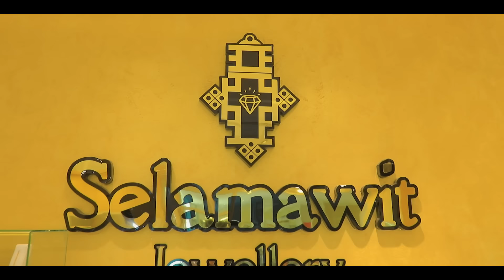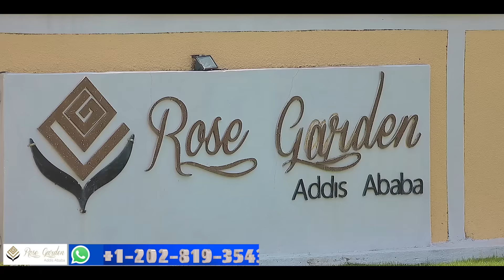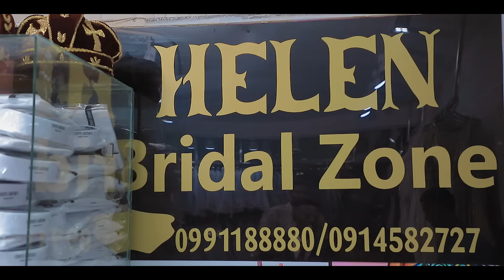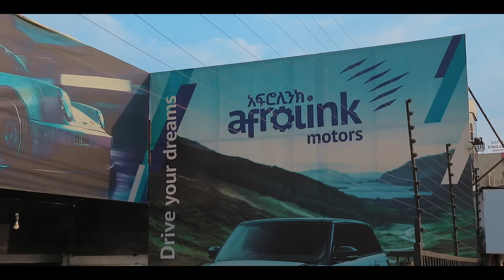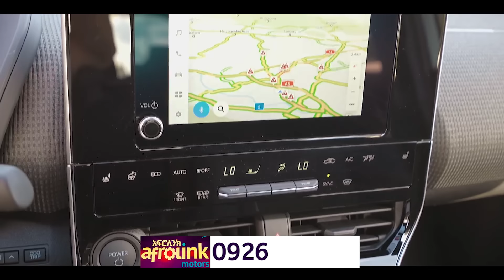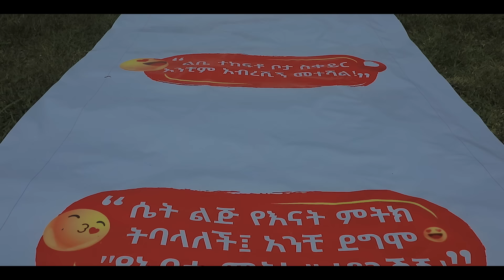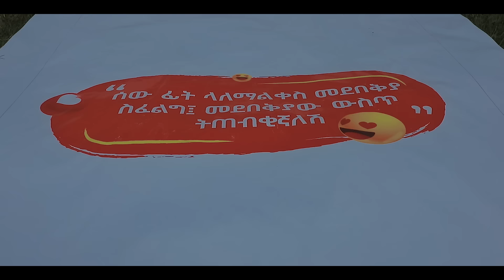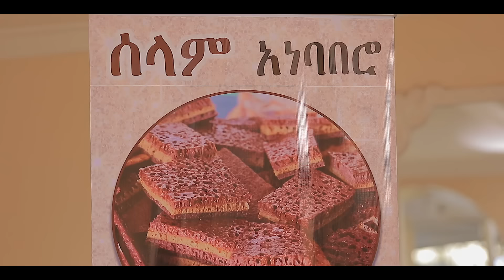አይመጥናትም!! ፍቅሬን ለመግለጽ ያክል ነው!! @comedianeshetu love story university campus ethiopia # eritrian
He Proposed to the Love of His Life
አይመጥናትም!! ፍቅሬን ለመግለጽ ያክል ነው!!
In this heartwarming video, we share the love story of Dawit and Helen. Dawit fell in love with Helen the moment he saw her on campus, drawn to her beauty and intelligence. They started dating and over the course of nine years, they faced many obstacles together. Despite the challenges, Helen made many sacrifices to be with Dawit.

And finally, after nine long years, Dawit decided to propose to Helen. In this video, you'll see the romantic proposal and hear about their journey together. It's a beautiful story of love and perseverance that will warm your heart.

love

ቤተሰብ ይሁኑ!